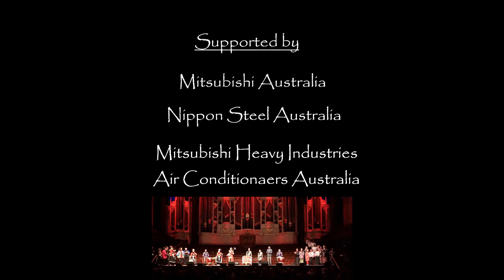JAPANAROO Multicultural Concert 17th Dec 2021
（日本語後述）
JAPANAROO Festive Season Concert - It’s time to celebrate!
Australian and Japanese Gala Concert - Dance , Music and Arts
Held on Friday 17th December 2021 at the Sydney Town Hall, the JAPANAROO Festive Season Concert is set to be a spectacular one-night-only showcase of dance, music and arts in celebration of the 'Japanese and Australian tradition'.
Experience the sound of the Didgeridoo along with the powerful Taiko drummers, the energy of the Oni Kenbai dancers, the grace of the Koto, the delicate vibration of the Shamisen and  the colour of Okinawa traditional dance& Music. the beauty of the Kimonos in harmony with the Sakura Choir, all together in this must-see cultural show case.
When: Friday, 17 December 2021 (19:00 – 21:30)
Where: Sydney Town Hall, 483 George Street Sydney, NSW 2000
Supported by: The Consulate General of Japan in Sydney, Japan Foundation Sydney, Japan National Tourism Organization Sydney Office, Mitsubishi Australia, Nippon Steel Australia, Mitsubishi Heavy Industries Air-Conditioners. Mitsubishi Australia.
Over two and half hours, music and arts lovers will be treated to a unique fusion of cultural performances – Feature:
WILLIAM BARTON - A composer, producer, multi-instrumentalist and vocalist who is widely recognised as one of Australia's leading Didgeridoo players.
KAMAHL - Kamahl is an international icon of the Australian music industry. His golden voice has enchanted millions since 1967 and earned more than 100 gold and platinum records!
SATSUKI ODAMURA - A koto virtuoso, who pioneered this ancient Japanese instrument in Australia. She works with musicians from other genres, from jazz to classical music.
NORIKO TADANO - An award-winning, virtuoso master of the Japanese shamisen (a 3-string, banjo-like instrument) and a traditional Japanese vocalist. Noriko was an audience favourite and finalist on the Australia's Got Talent.
YU NI ON - Yu Ni On takes people on a fun, open and soulful journey through the high spirited energy of the Japanese taiko drum, blended with percussive sounds and festive song and dance.
RINDO - A Japanese drum ensemble that is renowned for its energetic and dynamic drumming performances.
ONIKENBAI - A powerful, masculine dance that has been performed in the city of Kitakami, Iwate Prefecture, in northeastern Japan for around 1,000 years. It was originally a way of offering comfort to ancestral spirits. Feel the power of Onikenbai, a Buddhist ritual dance that symbolises good spirits driving away the bad spirit.
SYDNEY SAKURA CHOIR - Sydney Sakura Choir prides itself on its musical ambassadorship for Japan and has performed at many cultural festivals and charity events.
WA BO RI - Japanese Kimono Meets Australian Spirit Aboriginal Kimono Haute Couture.
Installation : Calligraphy - (Ren Yano), BONSAI and IKEBANA ( Bonsai Arts Pty Ltd),  Origami ( Midori Furze ), WA BORI kimono ( IKCS )

JAPANAROO Festive Season Concert - 日豪友好伝統文化コンサート
日豪の著名伝統芸能アーティスト達が競演するガラコンサート。

内容：豪往年の⼤スター歌手、KAMAHL氏による日本の国家独唱、先住民伝統楽器ディジャリデュー奏者であり歌手,作曲家のWilliam Barton氏によるマルチ楽器演奏、外務大臣賞受賞の⼩⽥村さつき氏による琴演奏、Australia's Got Talent 人気TV番組ファイナリストの只野のり子氏による三味線演奏と歌、２団体（ 和太鼓りんどう Yu Ni On )による和太鼓競演、TAIKOZ鬼剣舞クラブによる岩⼿県発祥の念仏踊り、沖縄古典芸能の琉舞と三味線、さくら合唱団による歌披露、先住民柄の着物（WA BORI)ショー、又、書道、折り紙、盆栽、生け花,WABORI のインスタレーション等、 ２０２１年のFESTIVE SEASONを祝うにふさわしい、内容盛り沢山のコンサートです。
１日限りの開催、早めの予約をお勧めします。

日時 ：１２月１７日（金）１９～２１時３０分
会場：Sydney Town Hall - Centennial Hall ( 483 George St, Sydney NSW 2000
主催： WSO　共催：J CULTURE SYDNEY
後援：在シドニー日本国総領事館、国際交流基金シドニー文化センター、日本政府観光局シドニー事務所
協賛：豪州日本製鉄、三菱重工豪州空調、三菱オーストラリア
＊収益の一部は、パラリンピックオーストラリアとWorld Scholarship Organizationに寄付されます。